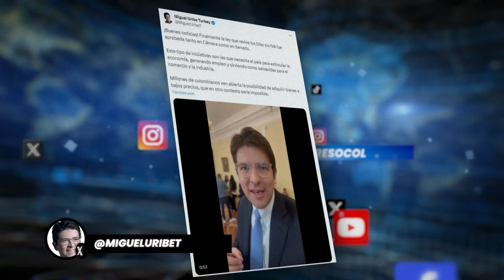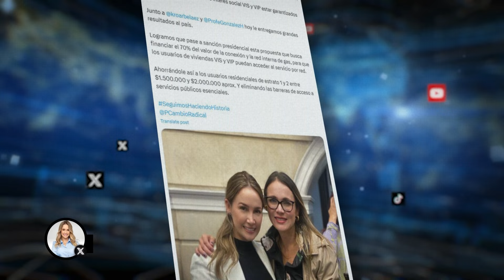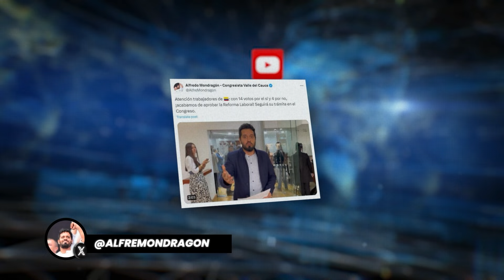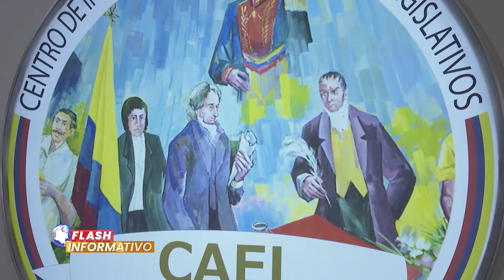Flash Informativo 19 de junio